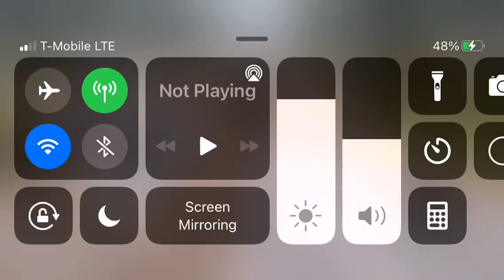Trainz 3 railfanning Csx freight train